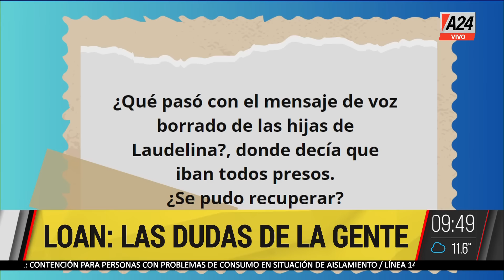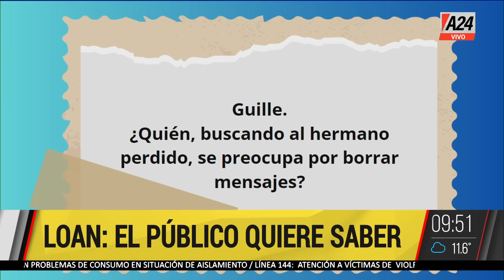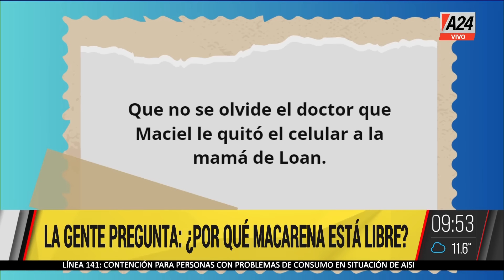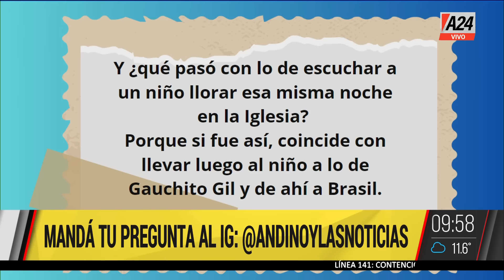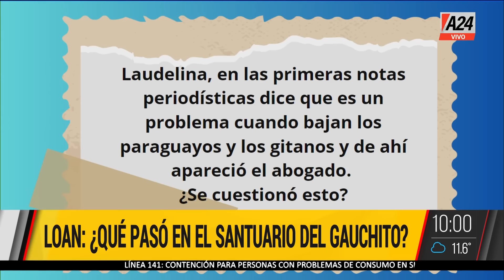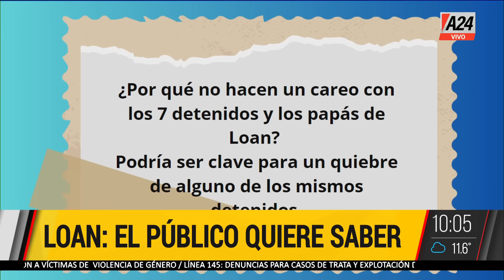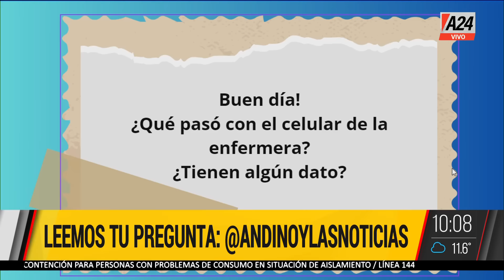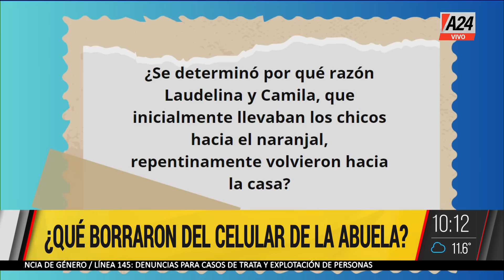📢 Caso Loan: revelan el hallazgo de una nueva prueba en el naranjal en el momento de la desaparición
👉 Loan Peña lleva 68 días desaparecido, y la incertidumbre sigue afectando a todo el país. Sin embargo, un nuevo dato sobre la geolocalización de un cuarto celular podría arrojar luz sobre lo sucedido el 13 de junio, cuando se perdió el rastro del niño de cinco años. El abogado de Daniel "Fierrito" Ramírez y Mónica Millapi, Marcelo Hanso, responde sobre la causa y discute detalles cruciales sobre la desaparición.